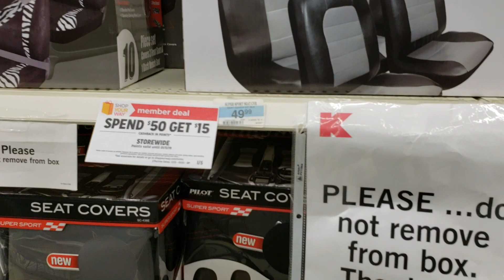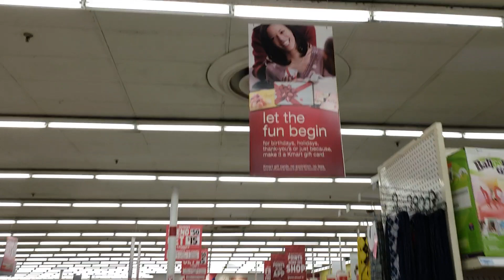Kmart tour Christmas 2018 Spokane Washington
There has been word floating around that are local and last Kmart store left #4147 is going to be bought up by U-Haul for a storage facility / truck rental facility now this has not been confirmed by Kmart corporate so we don't know if this is actually true but if it is I wanted to do one last video pre liquidation and of course I will be doing the full liquidation sale process